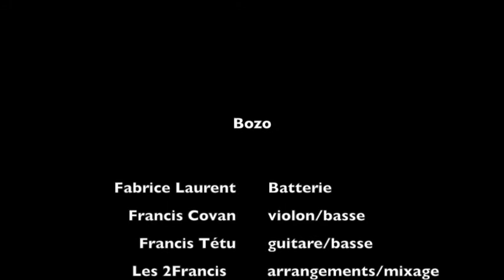Bozo par les 2Francis (jazz manouche, duo guitare et violon, gypsy swing)Francis Tétu,Francis Covan